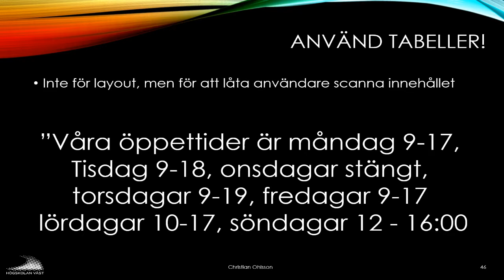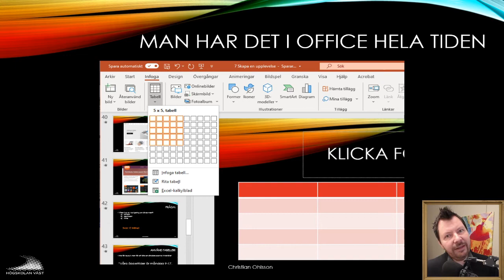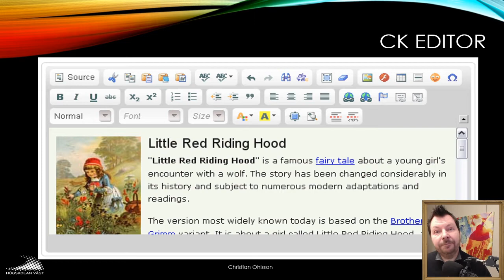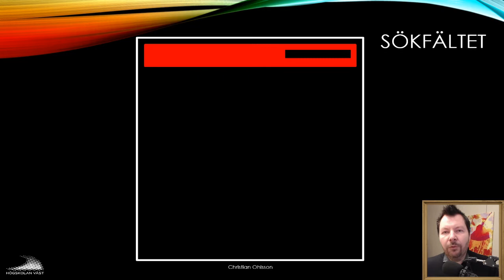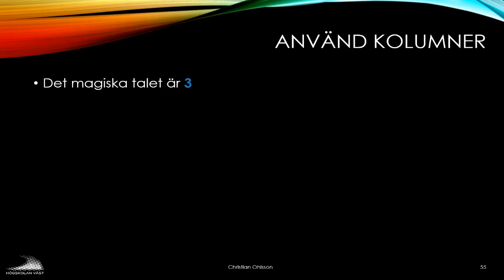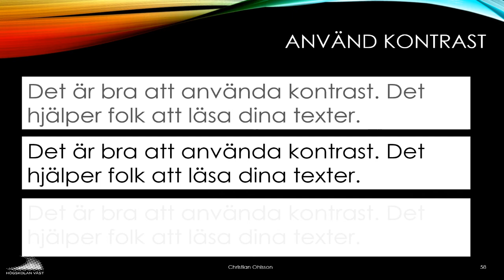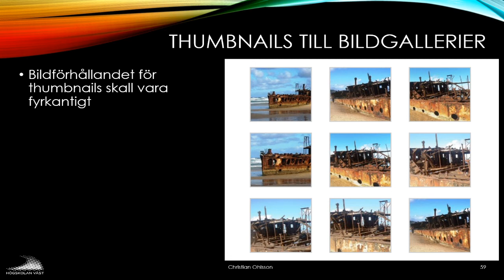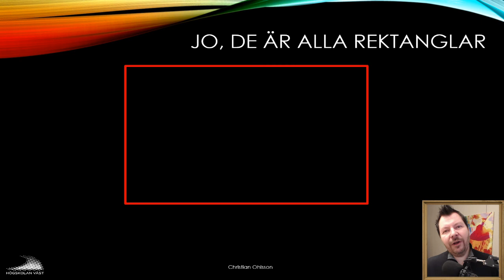CMS200 07 4 Tabeller och kolumner